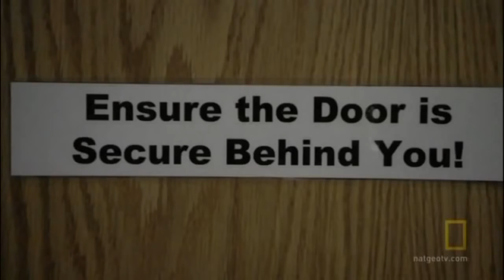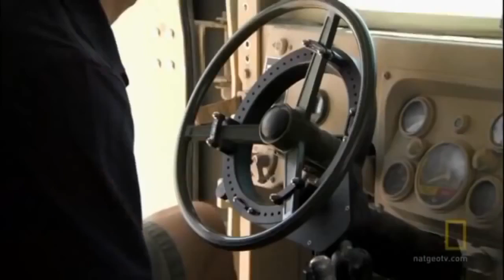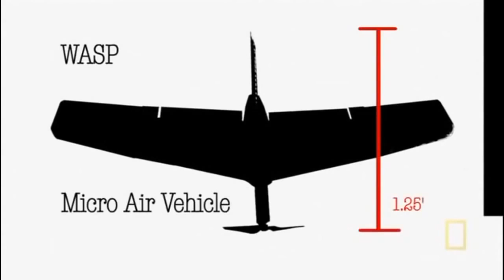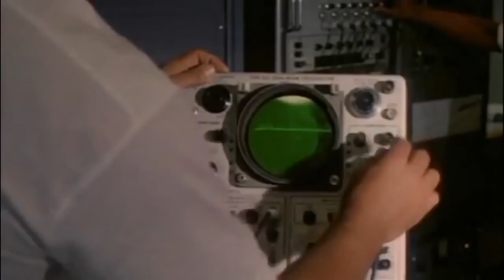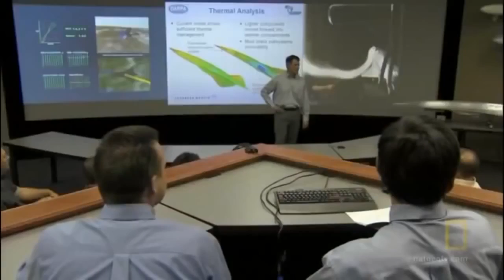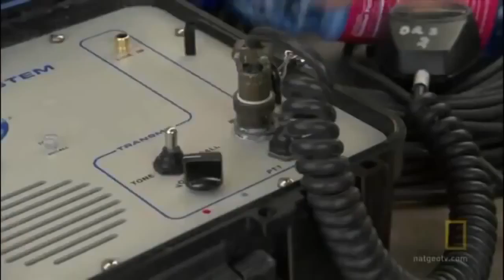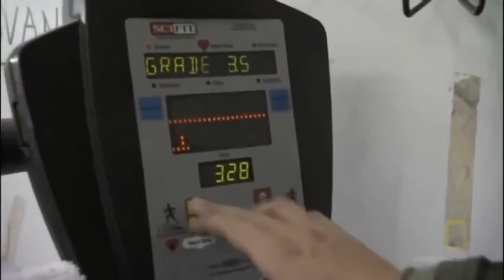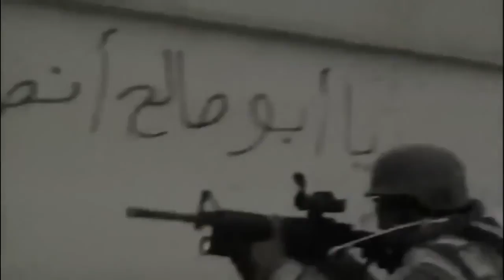America's Top Secret Weapons Lab DARPA Nat Geo Documentary1